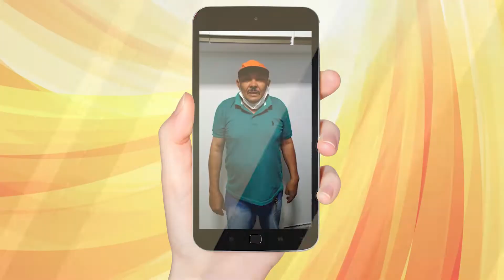José 2º Prêmio 17.04.2022 - Aracaju - SE